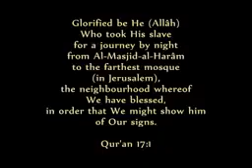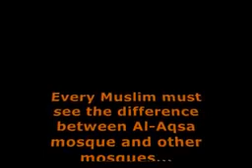🇵🇸🇵🇸பலஸ்தீன் வரலாறுகள்* Part 1️⃣மஸ்ஜிதுல்_அக்ஸா*அஷ்ஷேய்க் அல்ஹாபிழ் A.A.அலி அஹ்மத் (ரஷாதி)*